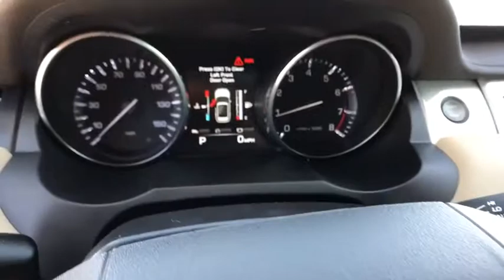2015 Land Rover Range Rover Evoque Reno, Sparks, Carson City, Sacramento, Nevada 2137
Fuji White Used 2015 Land Rover Range Rover Evoque available in Reno, Nevada at Land Rover Reno. Servicing the Sparks, Carson City, Sacramento, Nevada area.
2015 Land Rover Range Rover Evoque Pure Plus - Stock#: 2137 - VIN#: SALVP2BG3FH028739

Pure Plus trim, Fuji White exterior and Almond/Espresso interior. CARFAX 1-Owner, Land Rover Certified, Superb Condition, GREAT MILES 41,685! FUEL EFFICIENT 30 MPG Hwy/21 MPG City! Sunroof, Heated Leather Seats, Navigation, Alloy Wheels, Back-Up Camera, Premium Sound System, 4x4, Turbo Charged, SANTORINI BLACK CONTRAST ROOF & SPOIL..., CLIMATE COMFORT PACKAGE, CONVENIENCE PACKAGE, ALMOND/ESPRESSO, LEATHER SEAT TRIM, FUJI WHITE, PURE PLUS, Non-Smoker vehicle. SEE MORE!SHOP WITH CONFIDENCE6-year /100,000 Mile Limited Warranty, Complete 165-point inspection, 24/7 Roadside Assistance Approx. Original Base Sticker Price: $41,100*.KEY FEATURES INCLUDE4x4, Back-Up Camera, Turbocharged, Premium Sound System, iPod/MP3 Input, Bluetooth, Aluminum Wheels, Dual Zone A/C Rear Spoiler, Privacy Glass, Steering Wheel Controls, Child Safety Locks, Electronic Stability Control.OPTION PACKAGESPURE PLUS: Rear Seat Center Armrest w/Cupholders, Homelink, Front LED Fog Lights, Headlight Powerwash, Fixed Panoramic Roof w/Power Blind, CONVENIENCE PACKAGE: Passive Keyless Entry, HDD Navigation & Hard Disk Drive Audio Server, CLIMATE COMFORT PACKAGE: Heated Steering Wheel, Heated Front Windshield, Heated Windshield Washer Jets, Heated Front & Rear Seats, SANTORINI BLACK CONTRAST ROOF & SPOILER, ALMOND/ESPRESSO, LEATHER SEAT TRIM, FUJI WHITE. Land Rover Pure Plus with Fuji White exterior and Almond/Espresso interior features a 4 Cylinder Engine with 240 HP at 5500 RPM*. Non-Smoker vehicle.EXPERTS ARE SAYINGThe Evoque takes it to competitors like the BMW X3 and Audi Q5 by offering styling that's supercar slick Great Gas Mileage: 30 MPG Hwy.Pricing analysis performed on 5/31/2018. Horsepower calculations based on trim engine configuration. Fuel economy calculations based on original manufacturer data for trim engine configuration. Please confirm the accuracy of the included equipment by calling us prior to purchase.